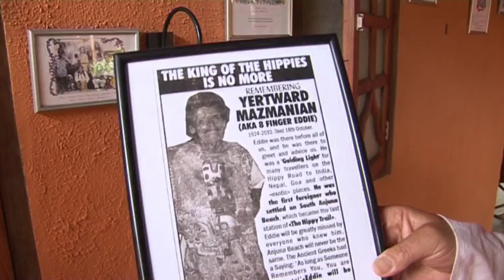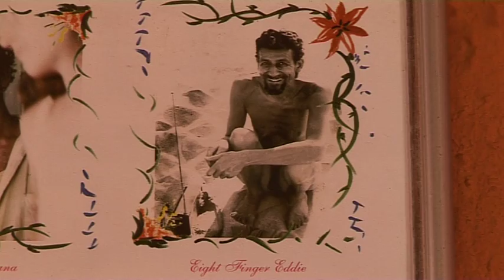Demise of Goa's Hippies - BBC India Business Report by Howard Johnson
In Goa, a row has broken out as to how best to commemorate the death of the 'King of the Hippies' - Eight Finger Eddie. The 85-year-old - who died last October - is widely credited with putting Goa on the tourist map. Friends of Eddie want to erect a statue of him at the Anjuna flea market he helped to set up - But as Howard Johnson reports from Goa- tourist officials are keen to distance the state from its hippy past.

Producers: Jack Garland & Howard Johnson
Camera work: Jack Garland & Howard Johnson
Editor: Howard Johnson